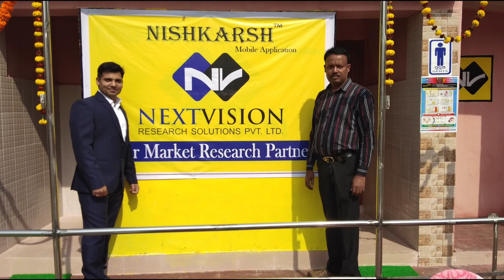How Next Vision Contribute to Making a New India ? | Exclusive Interview | HCN NEWS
Nishkarsh is a market research application which connects thousands of smart phone using respondents to the brands in the market. People can register on it and start earning per survey. The authenticity of the information is given high priority here and hence, there is a feature of product’s picture upload in the survey where they have to upload the photo of the recently bought product. Only entry from one mobile is accepted. Respondent’s aadhar card is linked to our system when their payments are made. The brands get the huge benefit of knowing their true market standing through the lenses of their valuable consumers. The surveys are targeted and customized with precision so that the brands get maximum accurate results. The surveys are short and aimed at deriving quality results. Such a strategy ensures that the respondents give more time comfortably and come up with thorough and correct replies. Nishkarsh has been a breakthrough in market and political research in India which takes into account the largest cluster of respondents per brand. Market forecasts for any new product, effective marketing strategy for the current products, the real goodwill of the brand and business competition analysis – almost every question related to ground research is answered here on Nishkarsh. You name it and we can do it for you when it comes to market research solutions in India. This is possible because of the unflinching efforts of our highly competitive team of experts who ardently work day and night for delivering quality results to our priceless clientele. Nishkarsh is the fastest, most accurate and most authentic way of getting research solutions.

Nishkarsh means results or the consequence; and this mobile app justifies its name by working on the results which matter the most to the business, political and corporate sector of the country. People at the end also benefit in terms of payments for filling up surveys; as well as in terms of getting heard, getting better and improvised products and services from their preferred brands. Nishkarsh, hence, provides a holistic balance for consumers, respondents and brands at large.